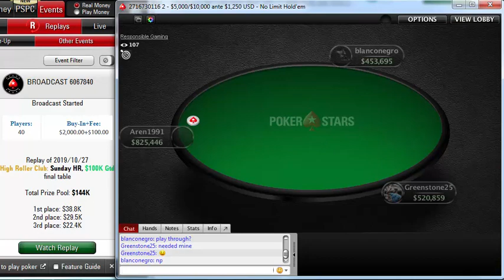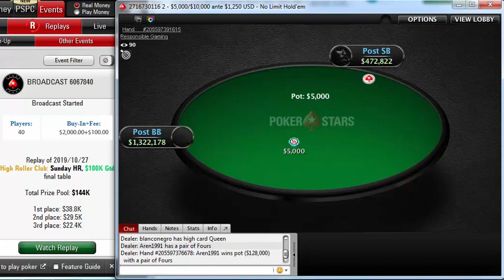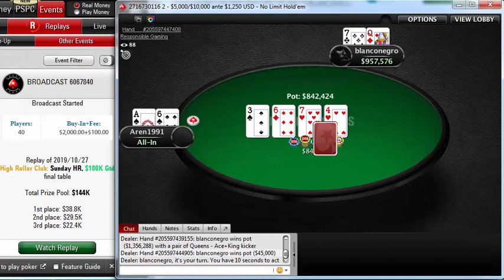Replay | Final table PokerStars High Roller Club: $2,100 Sunday HR, $100K Gtd on Oct 27, 2019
Poker StarsHigh Roller Club: $2,100 Sunday HR, $100K Gtd
Poker Network
Poker Stars
Game:
NL Hold'em, Multi Table
Tournament started:
Oct 27, 2019 06:00
Players:
40
Buy-In+Fee:
$2,000.00+$100.00
Prize pool:
$144,000.00
Tournament winner blanconegro earned $38,867.01 for the win in this tournament, defeating aren1991.

blanconegro participated in 3 similar poker tournaments. blanconegro was in the money 0 times in total.
blanconegro's place was 20 in previous poker tournament and blanconegro won $0.00.
The average cash in this tournament was $18,000.00.
aren1991, who finished in second place, earned 20.5 % of the prize pool.
Tournament Results
1 blanconegro $38,867
2 Aren1991 $29,546
3 Greenstone25 $22,461
4 IgorKarkarof $17,075
5 mararthur1 $12,980
6 wizowizo $9,867
7 anteen $7,501
8 elmerixx $5,702
9 Remi Lebo_10 $00
10 lasagnaaammm $00
11raidalot$00
12IgorKurganov$00
13ale6ka$00
14Striker33333$00
15bencb789$00
16C. Darwin2$00
17Lena900$00
18Lrslzk$00
19Malaka$tyle$00
20Tomatee$00
21prebz$00
22ThePateychuk$00
23Mr. Tim Caum$00
25€urop€an$00
27Aggro Santos$00
29Amadi_017$00
33probirs$00
35pokerkluka$00
37jwall888$00
38hello_totti$00
41sousinha23$00
421_conor_b_1$00
44Bit2Easy$00
46AVarrr$00
49huang33$00
52Negriin$00
60CrazyLissy$00
63Stefan11222$00
68ArtHouse2011$00
69Iimitless$00